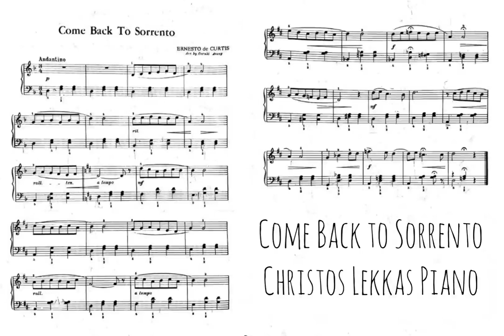Come Back to Sorrento Ernesto de Curtis - Chritos Lekkas piano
"Torna a Surriento" (pronounced [ˈtɔrn a ssurˈrjendə]) is a Neapolitan song composed in 1894 by Italian musician Ernesto De Curtis to words by his brother, the poet and painter Giambattista De Curtis. The song was copyrighted officially in 1905, and has become one of the most popular songs of this traditional genre, which include others such as "'O sole mio", "Funiculì funiculà", and "Santa Lucia".

Tradition holds that the origin of the song dates to 1902, when Guglielmo Tramontano, mayor of Sorrento asked his friend Giambattista De Curtis to write the song for the Prime Minister Giuseppe Zanardelli, then vacationing at his seaside hotel, the Imperial Hotel Tramontano; it was claimed that the piece was meant to celebrate Zanardelli's stay.

Some claim the song is a plea to Zanardelli to keep his promise to help the impoverished city of Sorrento, which was especially in need of a sewage system. The song reflects the beauty of the city's great surroundings and the love and passion of its citizens.

More recent research indicates that the song may merely have been reworked for the occasion; family papers indicate that the brothers deposited a copy with the Italian Society of Authors and Editors in 1894, eight years before they claimed to have written it.

wikipedia